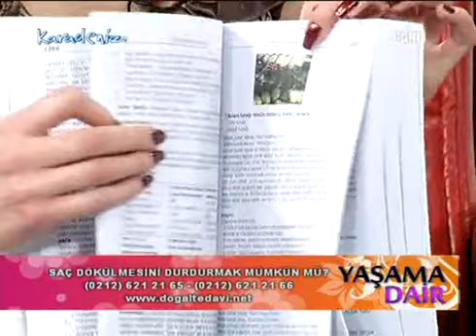Saç dökülmesi ve kellik için şifalı bitkiler ve çözümler